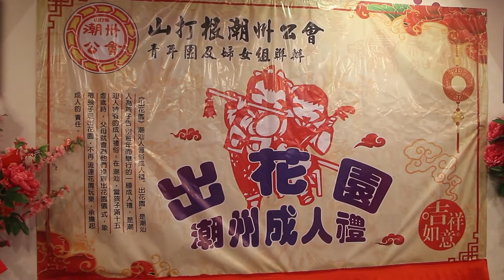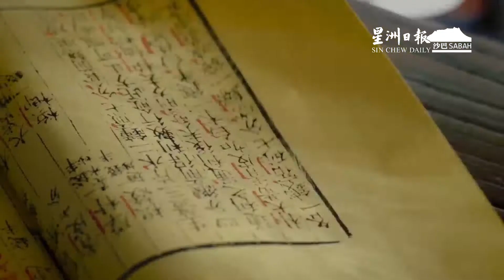’出花园” 家长给孩子的特殊成年礼